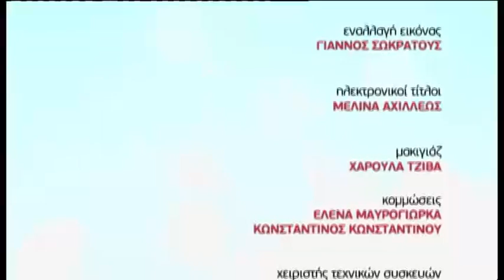2nd April 2015_INDIA with Mrs. Richa Tandon (& Mrs. Lia Georgiadou)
Mrs. Richa Tandon and Mrs. Lia Georgiadou two working and modern women with full and busy lives showed us today at ‪#‎kouzinaxorissynora‬ kitchen how you can rely on Indian cuisine to find many authentic, healthy, quick and simple Indian dishes that you could fit among client deadlines, late nights partying, family dos and general craziness.

We are sure that a lot of our viewers love Indian food, but they don’t actually take the plunge to cooked it.
Our mantra is this: You don’t have to slave over a hot cooker all day to cook a healthy and authentic Indian meal.

This episode is our way to spread the love for Indian cooking to all those who wrongly think it’s too difficult, time consuming or greasy.
Share with us: Is it working?